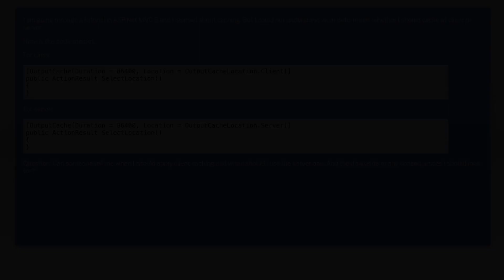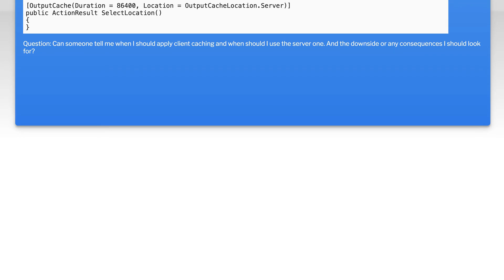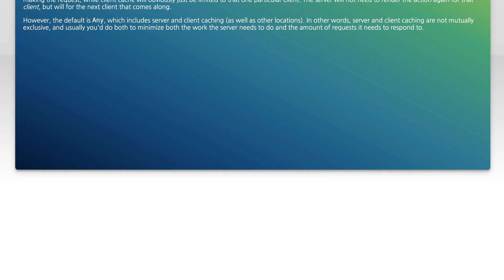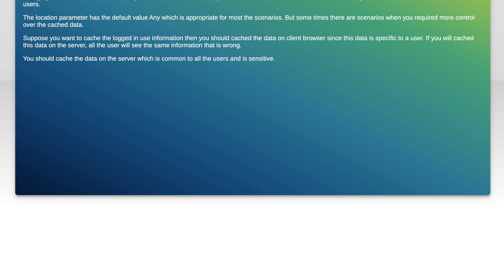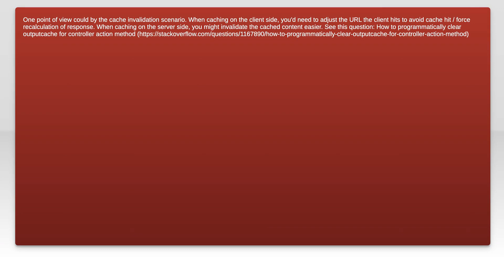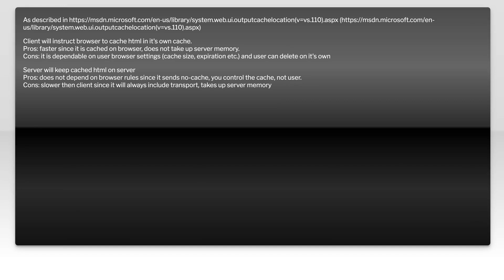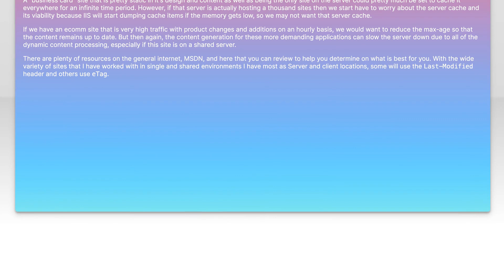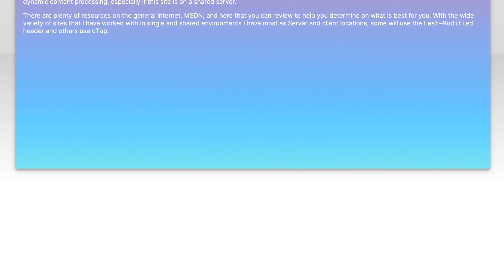Where to cache in ASP.net MVC 5 server or client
c#: Where to cache in ASP.net MVC 5 server or client

Related to: c#, asp.net, asp.net-mvc, caching